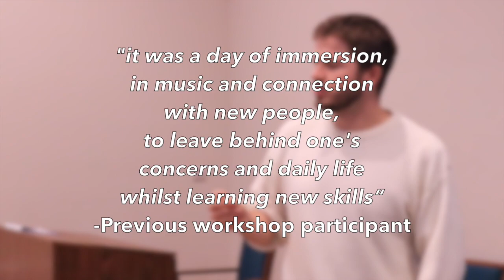The Improvisation Initiative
The Improvisation Initiative is a three week series, starting in April, which acts as an introductory guide to the art of vocal improvisation within a group. The course will begin by exploring the use of improvisation historically in music by composers like Claudio Monteverdi and Henry Purcell, and then showing how we can use those techniques in our music-making today.

Through a combination of Zoom sessions and a live concert broadcast from Echo, you will discover new ways of listening and singing together. You'll also have exclusive access to our weekly video journals as part of the course, featuring updates from our singers and behind-the-scenes footage.

The series starts on Sunday 18th April and culminates with an hour-long concert broadcast on Sunday 2nd May. The series is pay-what-you-can, so it is accessible to everyone. You can find out more details at this link: